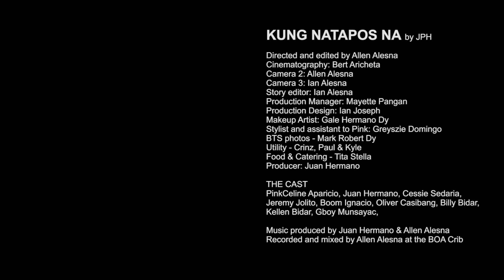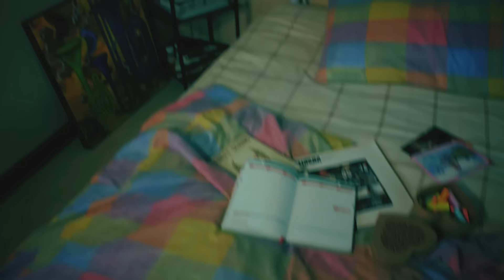Kung Natapos Na by JPH Offiicial Music Video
KUNG NATAPOS NA by JPH

Directed and edited by Allen Alesna
Cinematography: Bert Aricheta
Camera 2: Allen Alesna
Camera 3: Ian Alesna
Story editor: Ian Alesna
Production Manager: Mayette Pangan
Production Design: Ian Joseph
Makeup Artist: Gale Hermano Dy
Stylist and assistant to Pink: Greyszie Domingo
BTS photos - Mark Robert Dy
Utility - Crinz, Paul & Kyle
Food & Catering - Tita Stella
Producer: Juan Hermano

THE CAST
PinkCeline Aparicio, Juan Hermano, Cessie Sedaria, Jeremy Jolito, Boom Ignacio, Oliver Casibang, Billy Bidar, Kellen Bidar, Gboy Munsayac,

Music produced by Juan Hermano & Allen Alesna
Recorded and mixed by Allen Alesna at the BOA Crib
Bass Guitar recorded by Jonathan Catacutan